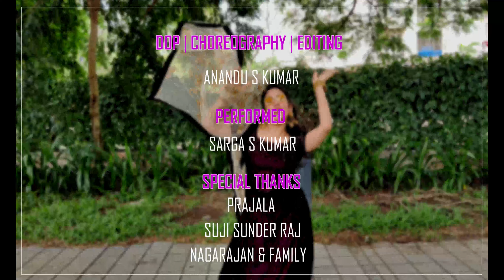Sawan Mein Lag Gayi Aag | Ginny Weds Sunny | Yami, Vikrant, Mika | Dance Cover | ft. Sarga S Kumar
Hi friends! the most awaited dance video is released, on the latest song “ Sawan Mein Lag Gayi Aag” from Ginny Weds Sunny .

We hope all of you will enjoy this.
Please do share your comments and valuable suggestions..

Performed : Sarga S Kumar
DOP & Edit : Anandu S Kumar
Makeup : Prajala Sudheesh
Costume Designer : Suji Sunder Raj
Location : Streetscape, Panampilly Nagar
Listen to "Ginny weds Sunny" full album on:

Singer - Mika Singh, Neha Kakkar & Badshah
Music Recreated By - Payal Dev
Lyrics - Mohsin Shaikh & Payal Dev
Rap Lyrics - Badshah
Music Production Mix & Master - Aditya Dev
Original Composer & Lyrics - Mika Singh
Film – Ginny Weds Sunny